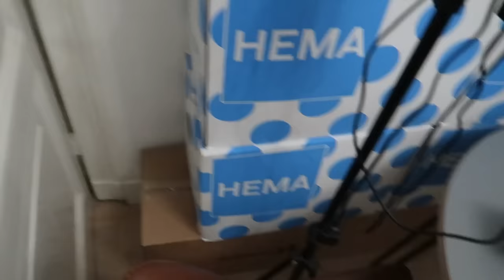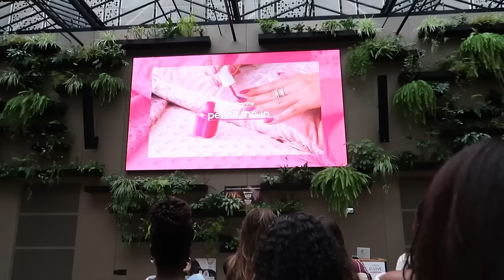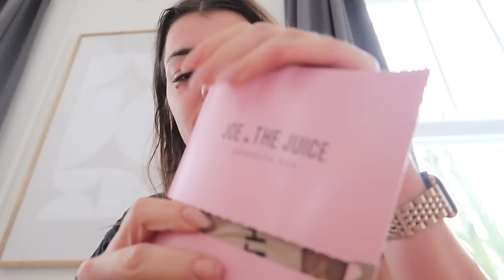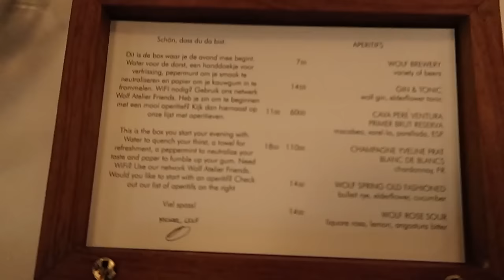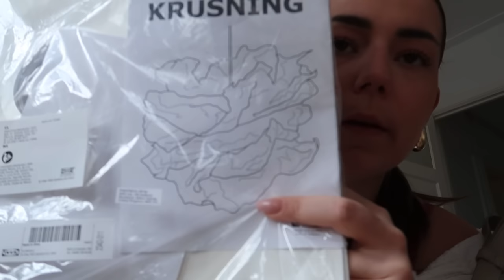EIGEN APPARTEMENT IN AMSTERDAM! De Verhuisvlog: Housetour & Naar De Ikea ❤️ | Sara Verwoerd